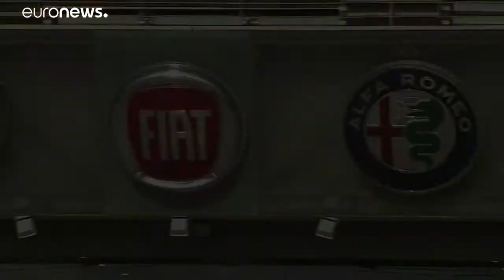Salone dell'auto di Parigi, senza la FCA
Si sente ancora la mancanza di "big Sergio" sulla tolda di comando…